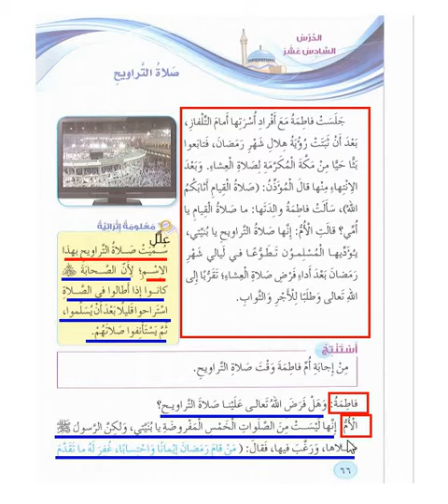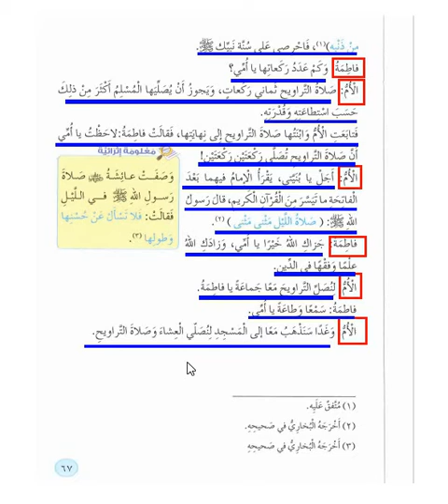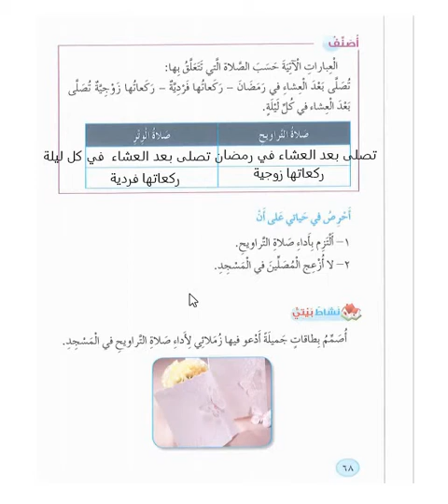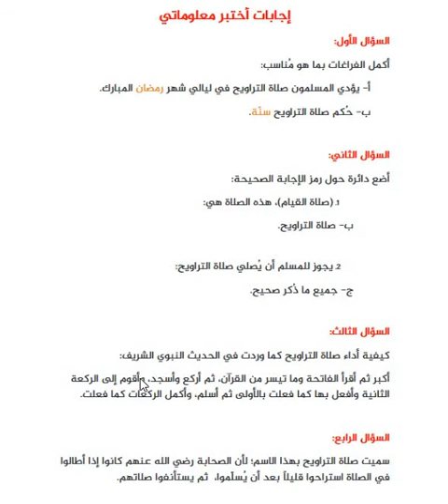صلاة التراويح(التربية الاسلامية الصف الخامس)